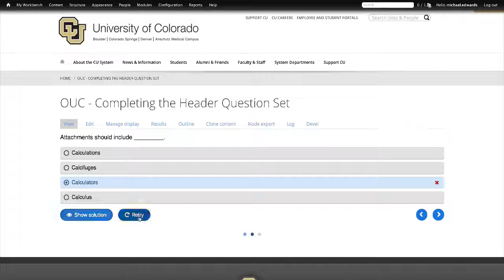H5P Multiple Choice